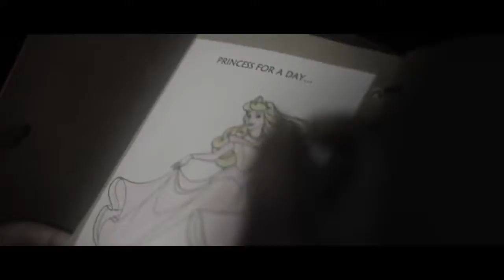Cut N' Dry Talent TV (Episode #2.5 Indie Music Videos)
Actress/model, Natalie Cerny joins Cut N' Dry Talent TV as host of our 17th episode (aka S2.E5). Natalie brings us music from the United States, Germany, Finland, London, and more.